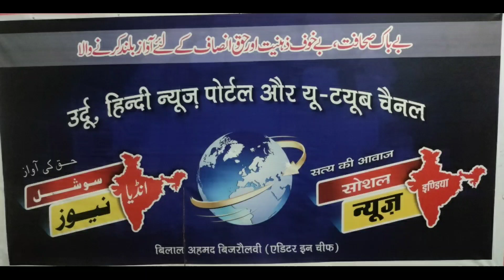اسرار اور اس کے خاندان کی 4 لاشیں ملیں jafrabad delhi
इसरार अहमद तथा उसके परिवार की मकान में ही चार लाशें मिली